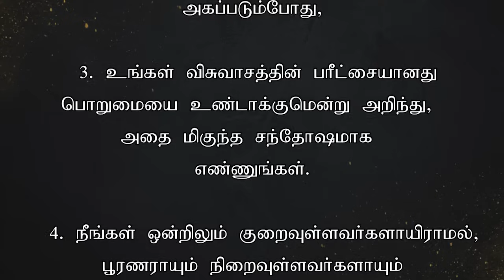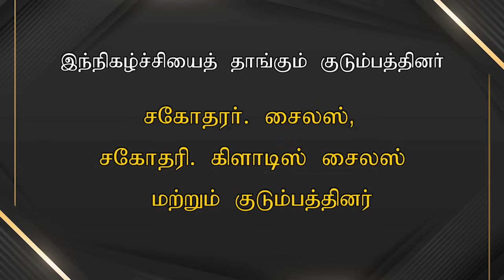TODAY'S VICTORY - June -11 |Ep 1439 இது வெற்றியின் நாள் | Dr. JEYARANI ANDREW |BIBLE CALLS